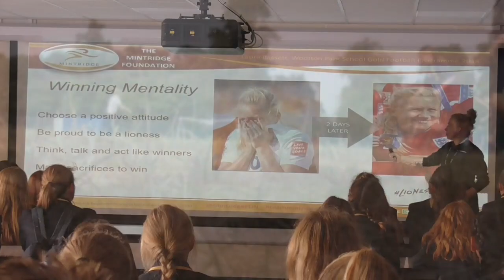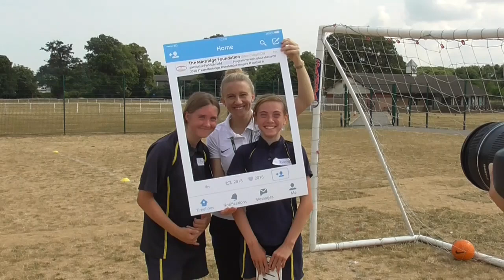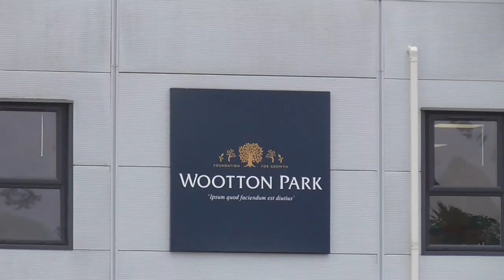Mintridge Gold Football Programme with Laura Bassett, Wootton Park School, July 2018